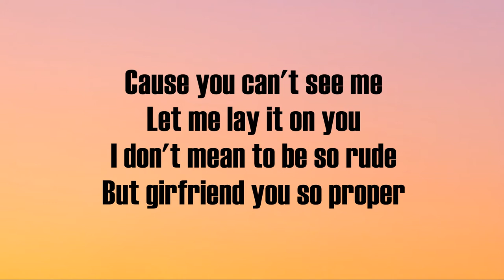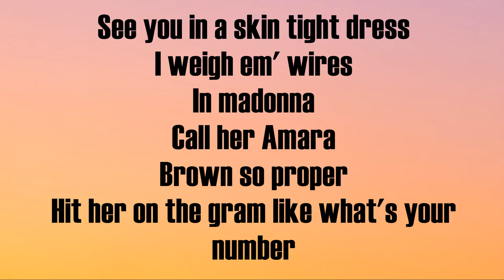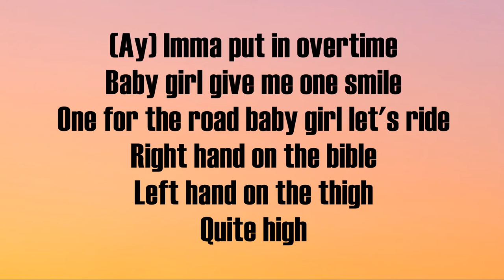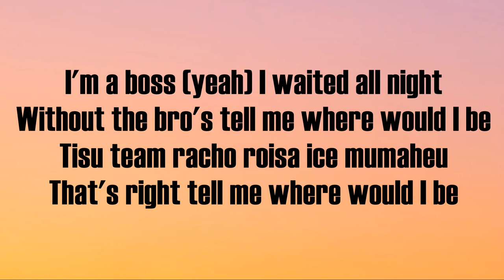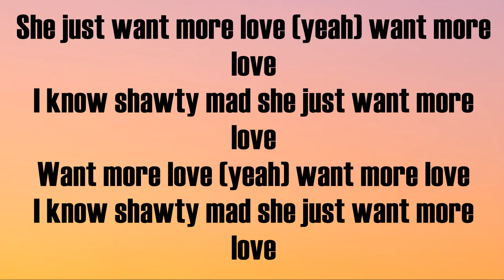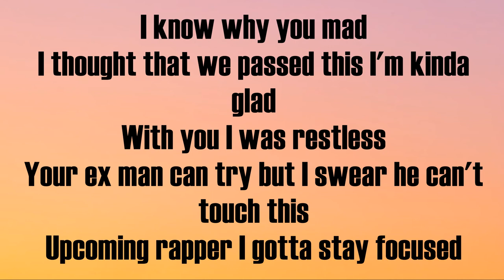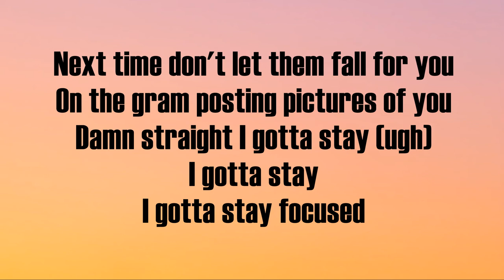Amogee ft Myson - More Love | Lyric Video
Song available on Audiomack